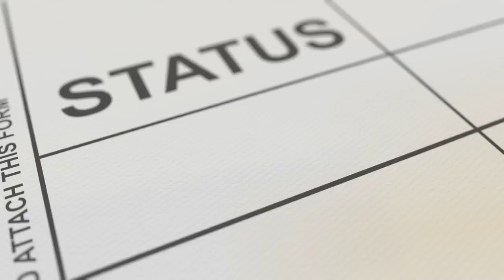top 15 new games of 2023